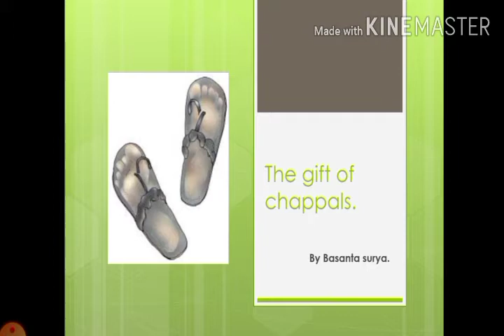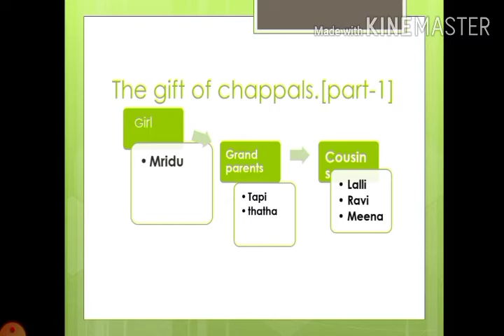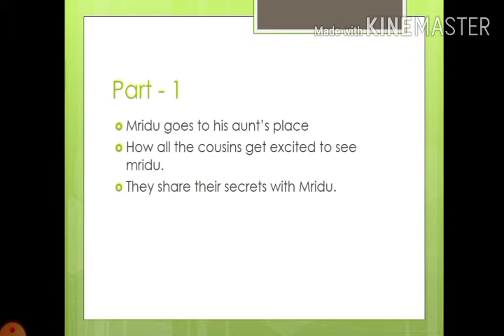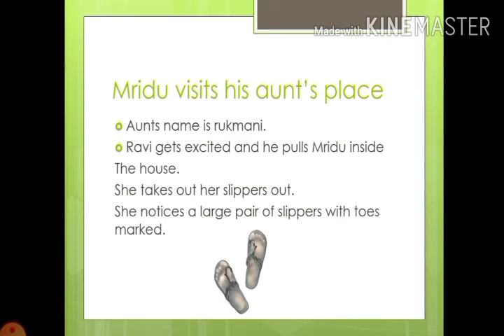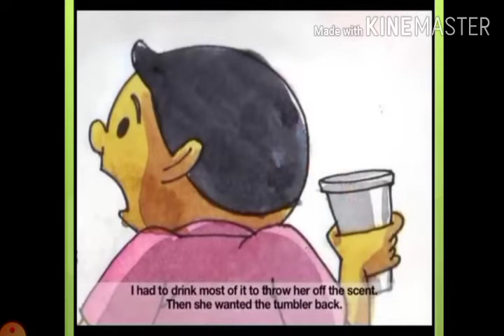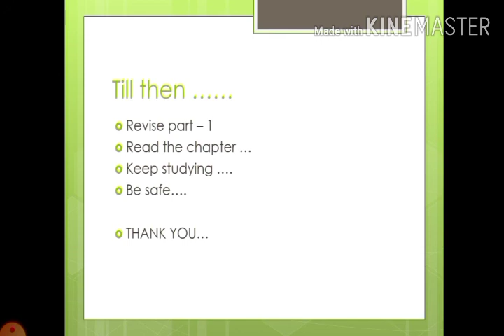EM GRADE - 7- ENGLISH CHAPTER - 2[ THE GIFT OF CHAPPALS] PART - 1